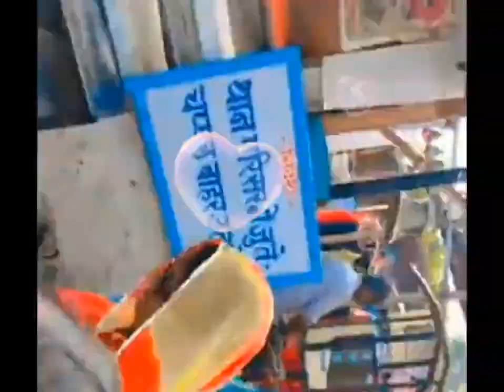भाइयों के साथ ॐ बन्ना, माउंट आबू, घूमने का सफर, हर हर महादेव 🙏🕉️🙏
जय माता जी की सा सभी भाइयों बहनों को 🙏
आप सभी से निवेदन करता हूं। आपका बहुत-बहुत धन्यवाद

Rajasthani in Italy page Facebook